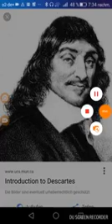Rene Descartes, Meditation über die erste Philosophie, Folge 1: Übersicht der folgenden sechs Medita